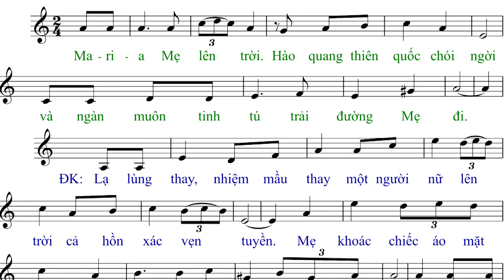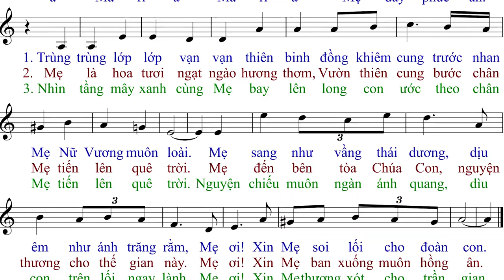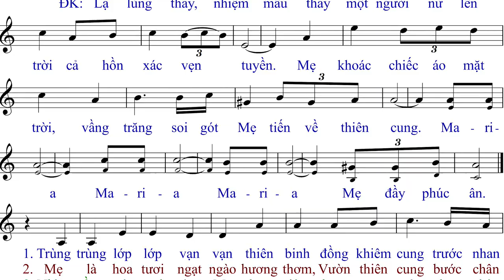Mẹ Về Trời (Tập hát) - Anna Sao Mai